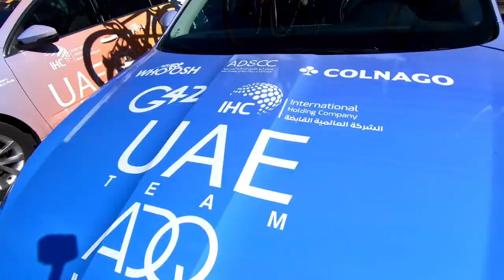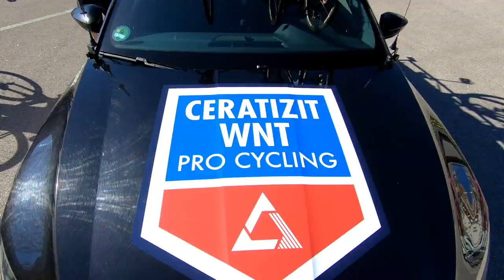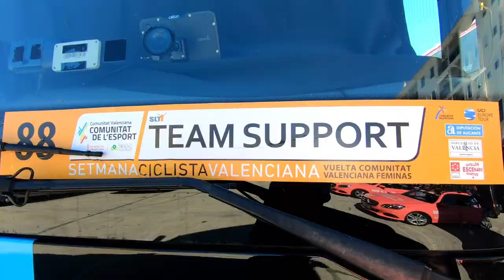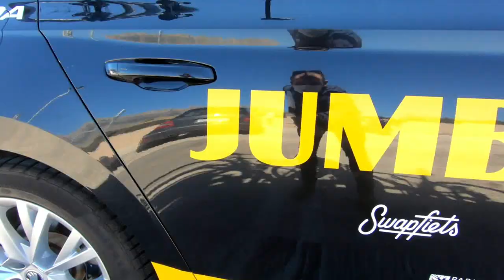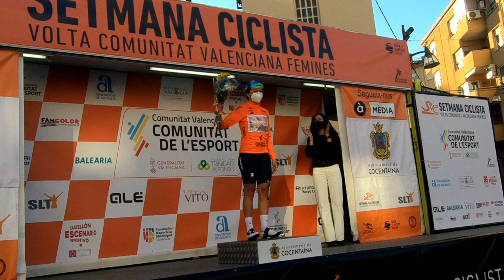dentro de la volta comunitat valenciana feminas y mavi garcia (campeona españa fondo en carretera)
resultados finales: Annemiek Van Vleuten (Movistar) ganadora final. Maillot de la montaña  Erika Magnaldi (UAE), esprints especiales para Karlijn Swinkels (Jumbo Visma), el de mejor sub23 para Silvia Zanardi (Bepink) y el de primera autonómica para Sandra Alonso (Ceratizit-WNT)